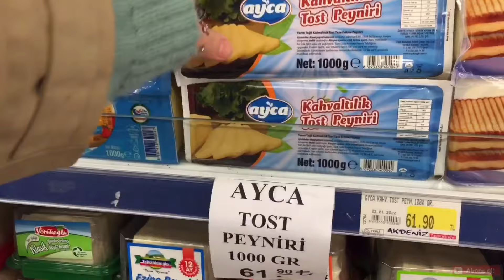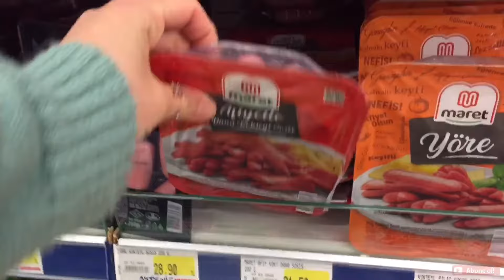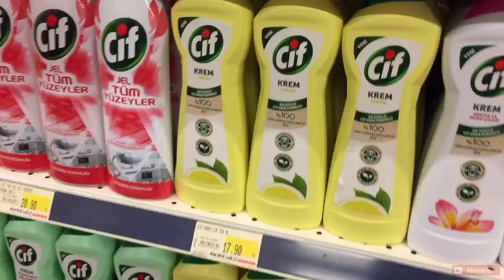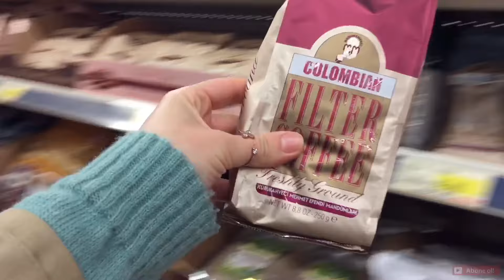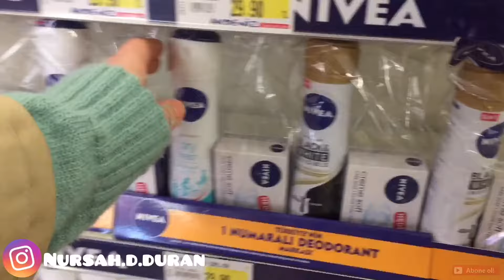AYLIK TAHTAKALE MARKET ALIŞVERİŞİM (asmr) 🤗 ASMR MARKET ALIŞVERİŞİ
Tahtakaleden aylık olarak yaptığımız market alışverişini asmr olarak sizinle paylaşmak istedim farklı bir videoda detaylı olarak hepsini gösterdiğim bir videoda çektim ( Bim,Migros ve Tahtakale market alışverişim ) ama ilk olarak asmr olarak paylaşmak istedim umarım severek sıkılmadan kanalıma destek olmak için vede videolarımı kaçırmamak için abone olmayı unutmazsanız çok sevinirim bir sonraki videomda görüşmek üzere hoşçakalın  😍

Asmr , Türkçe asmr , market alışverişi , aylık market alışverişim , Tahtakale market alışverişi